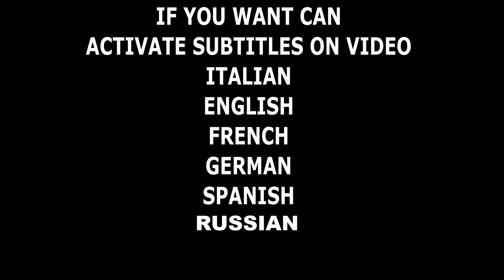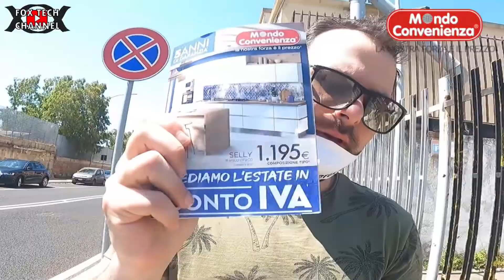Attenzione ai prezzi DI MONDO CONVENIENZA 😡